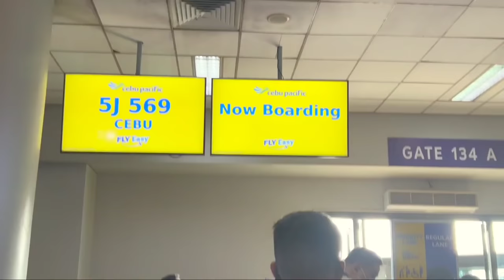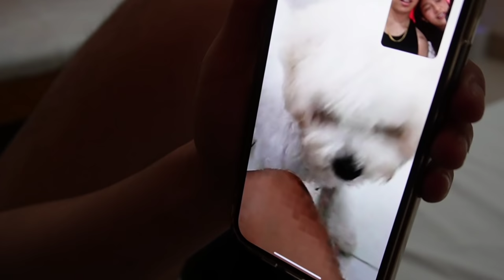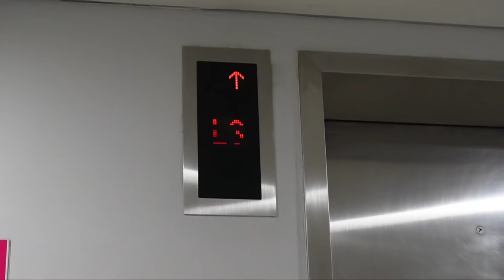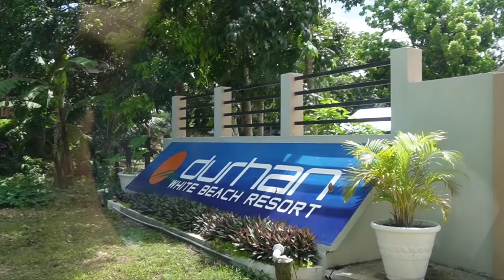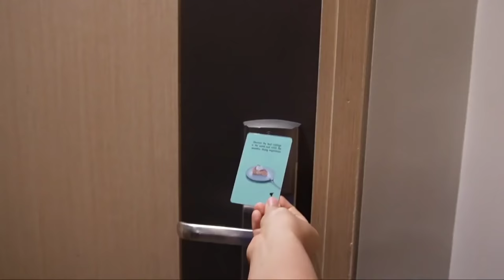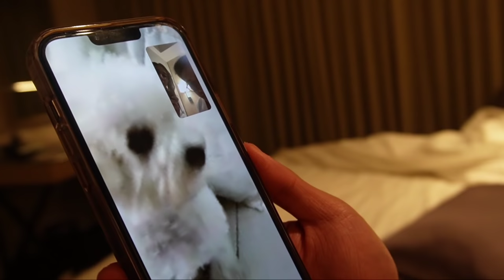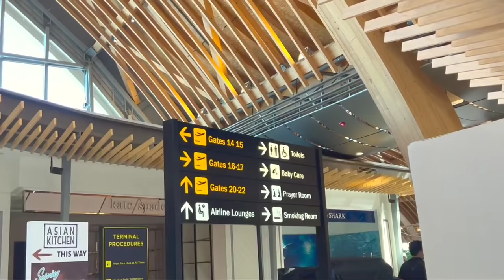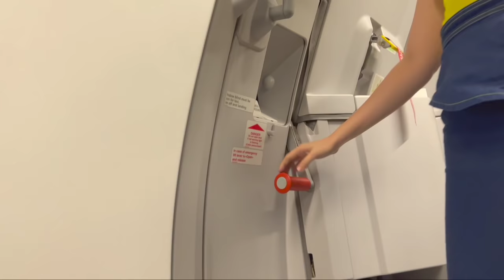CEBU VACAY: **MAY NAG BREAKDOWN** HAHA + MEET MY FAMILY! 🍉🌴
YOU FOUND US 🥺❤️

Heyeo! How’s your day? We hope you enjoyed this week’s vlog! ❤️

• Jenny Yeo

Drone: One Man Wander

TO GOD BE ALL THE GLORY! ❤️